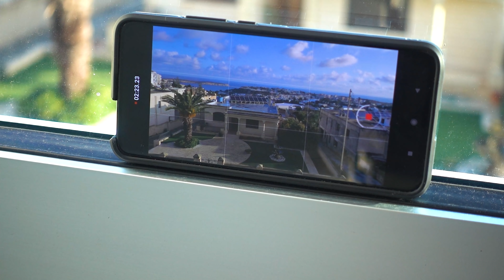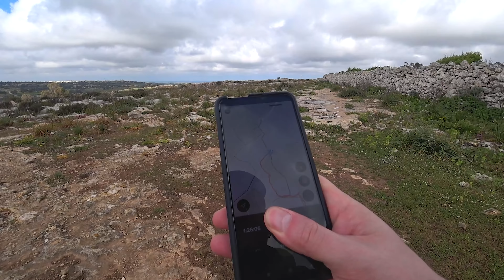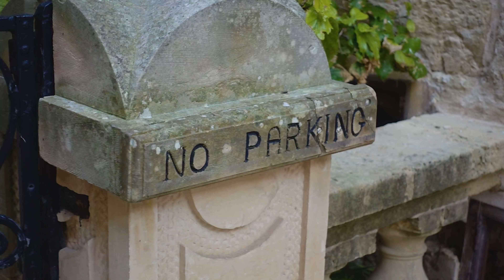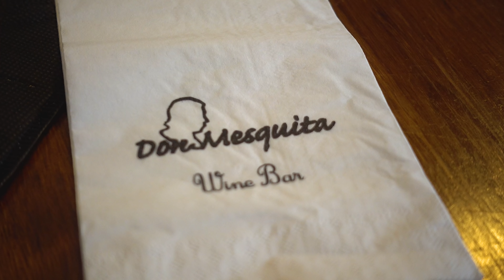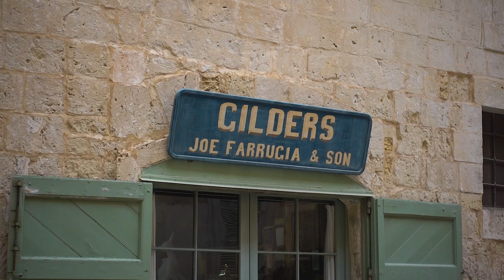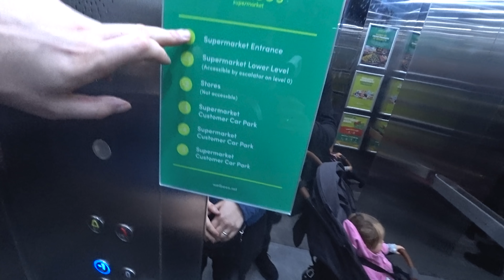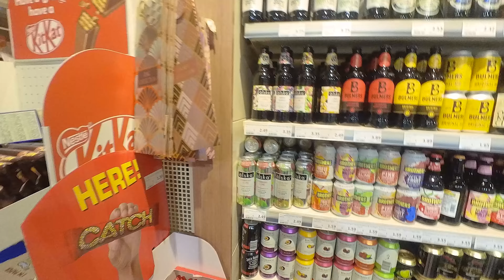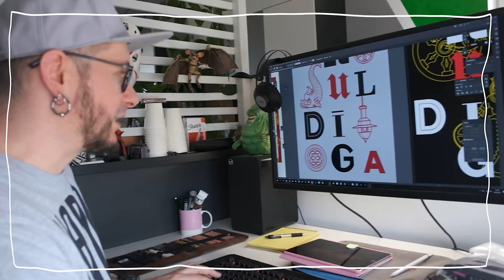Piekrastes klintis un Mdinas vecpilsēta. Ģimenes brīvdienas Maltā. 2. sērija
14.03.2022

Lietus Maltā ir mitējies, un rīts mūs sagaida ar spožiem saules stariem - lieliski! Tātad - pieturamies pie plāna - dosimies pārgājienā jeb drīzāk pastaigā gar piekrastes klintīm. Bet vispirms - brokastis un vismaz divas kafijas.

Jebkuru punktu salā var sasniegt aptuveni 20 minūšu laikā, ja tev ir auto. Lielākā problēma ir tā, ka nevaram atrast, kur to novietot. Tūristu autostāvvietā norit tirdziņš, ceļi ir pārāk šauri, lai auto varētu atstāt ceļmalā. Kā būt? Riņķojam jau desmit minūtes turp un atpakaļ gar mūsu apskates objektu, un risinājums nerodas. Dusmās pametam mašīnu tieši pie paša apskates objekta, apnika meklēt, ja sodīs, lai soda. Šķiet, sods par nepareizi novietotu auto ir 28 eiro. Pie velna.

Pati klints, kur visi ķer instagram mirkļus, nav gana interesanta. Atsegumi pa labi un pa kreisi ir daudz iespaidīgāki, jo centrālajā vietā - priekšā ir redzama tikai jūra, jūra, jūra... cik vien tālu var saredzēt. Daba šeit ir raupja - akmens, cieta grants un pārsvarā sukulenti vai katusi. Ik pa mirklim arī brāzmas atgādina, ka nav nekāds maija mēnesis, lai izmestos pliki baudīt spožo sauli. Bebis gan uzreiz tiek pie saules aizsargrēma kārtas, jo mēs jau zinām šo mānīgo pavasara saulīti. Vispār šī klints ir tikai mūsu pastaigas sākumpunkts. Priekšā plāns ar kādiem sešiem vai septiņiem kilometriem ar mums nezināmu maršrutu, ko atradām internetā.

Nokāpjot kalna pakājē, paveras zolīda, akmeņaina taka gandrīz, ko var nosaukt gandrīz par ielu. To ieskauj nesaprotami, pamesti īpašumi, milzu kaktusi, palmas un pat vīna lauki. Brīžiem spicās jukas pilda žoga funkciju no nevēlamiem ciemiņiem. Pārējie žogi ir akmeņu krāvumi bez jebkādas saistvielas jeb cementa, brīžiem šķiet, ka tie akmeņu lego tūliņ sagāzīsies, jo viens ir rūpīgi būvējis no vienādiem akmeņiem, otrs salasījis kopā visu, kas bijis pa rokai, tai skaitā arī būgružus. Amizanti. Kas šeit dzīvo? Ko šeit audzē? Brīžiem sajūta, ka ejam cauri bijušajiem Rumbulas mazdārziņiem, tikai cilvēkus nemana. Patiešām, šķiet, ka visi īpašumi ir pamesti. Tomēr pie dažiem stāv arī mazi džipiņi - visurgājēji, laikam jau kāds te rosās.

Esam tikai takas pusē, kad tā pagriež līkumu strauji augšup, un mūsu spēki ātri sāk izsīkt. Arī iespaidīgā krasta panorāma ir nomainījusies uz pieminētajiem akmens žogu krāvumiem. Meistarības paraugklase, gaidiet video, parādīšu par ko runāju!

Pēc divu stundu pastaigas esam pievarējuši nieka 6 kilometrus. Mugura slapja, kājas nogurušas, un dikti gribas ēst. Tāpēc ar joni laižam uz ēdnīcu, kas drīzumā solās aizvērties. Maltā vispār ir daudz ēdināšanas iestāžu, kas aizveras pulksten trijos vai četros un viss. Nav kā Itālijā, ka aizveras ciet un pēc siestas atveras, nē, aizveras un viss. Laikam tā ir nesezonas paraža.

Navigācija mūs pieved pie kādas vecpilsētas vārtiem. Tūristu daudzums man signalizē, ka šeit nav pardzēts iebraukt ar auto. Nekas, metamies iekšā publiskajā stāvvietā, ko var izmantot, samaksājot ziedojumu - cik vēlies. Skrienam, skrienam, jo drīz tak būs ciet, kur izsalkums jau pieņēmies spēkā reizes divas. Un hopā! Kafejnīcā mūs informē, ka vairs nepasniegs ēdienu, lai arī atvērti būs vēl stundu. Iesaka mums doties uz citu vietiņu, kur mums tik pat laipni atsaka pusdienas. Superīgi! Vecpilsēta pilna tūristiem pat nesezonā, bet paēst nav kur. Liku bēdu zem akmeņa, pāri gāju ar google maps uz tuvāko vietu, kas rādās atvērta - vīna bārs, der!

Vietiņa ieturēta retro stilā. Plauktos vecu radio aparātu kolekcija, senas fotogrāfijas un, ja ar to nepietiek, arī vintāžas velosipēds, kas karājas virs apmeklētāju galvām. Normāla otrā ēdiena vietā nākas izlīdzēties ar vīna uzkodu platēm. Jāsaka, ka nav ne vainas, te gan pīļu pastēte, gan maltiešu pikantie kupāti, humuss un citi garšīgi našķi. Ēdiens garšīgs, apkalpošana ļoti laipna, ko vairāk ceļinieks var vēlēties. Hanna pat tiek pie papildu cepumiem no smaidīgajām viesmīlēm.

Priecīgi dodamies prom no senatnīgās pilsētas. Izejot pa pilsētas vārtiem, tikai tagad atskārstu, ka šī tak ir slavenā Mdina. Pirmkārt, jau vēsturiski svarīga vieta - Maltas galvaspilsēta līdz viduslaikiem. Bet es šeit pirms tam jau gribēju nokļūt, jo te tika filmētas vairākas scēnas no kulta seriāla The Game of Thrones. Forši, būsim vienā dienā redzējuši vairākas vietiņas! Jāpiemin, ka salas pilsētiņas ir diezgan atšķirīgas cita no citas, tāpēc noteikti jāapmeklē vairākas. Arhitektūra mēdz mainīties pat ļoti krasi. No modernu viesnīcu rajoniem līdz mazām sānieliņām, kas atgādina Meksiku - kaktusi, veci pikapi, pietrūkst tik klaiņojoši dingo suņi.

00:00 - Dingli klintis un Maltas daba
21:00 - ceļā uz Mdinas nocietinājumu
33:49 - lielveikals
41:00 -  vakariņas
46:56 - laifhaks
52:00 - dīvainā dzēriena degustācija